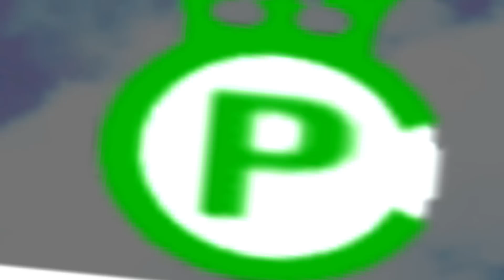O FIM!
PC:
I7 10700F
16gb de Ram
SSD 240gb
HD 1TB
rtx 2060

GamerTag: JeanTR
PSN: JeanChapado